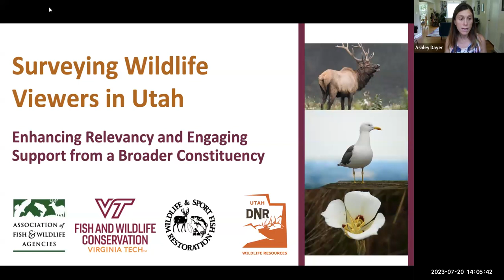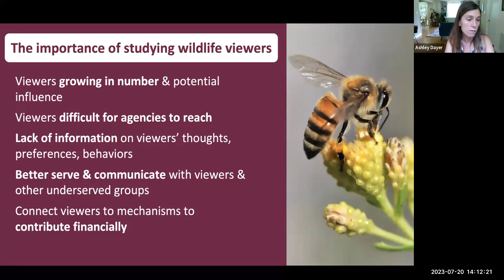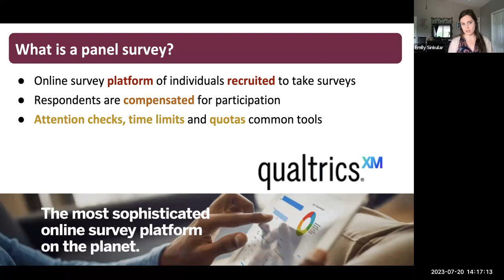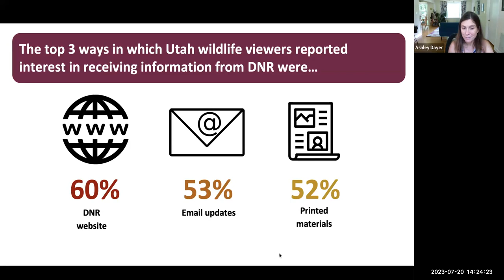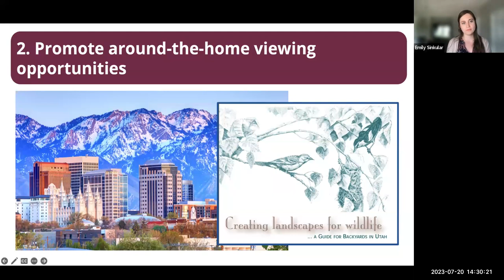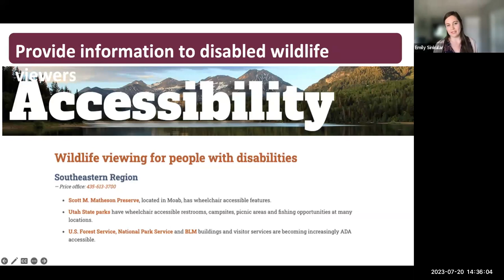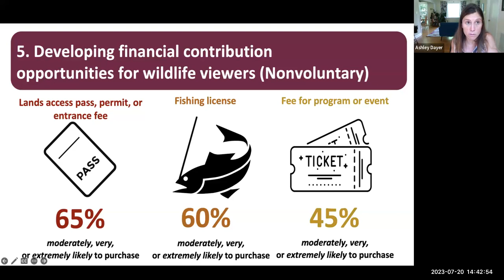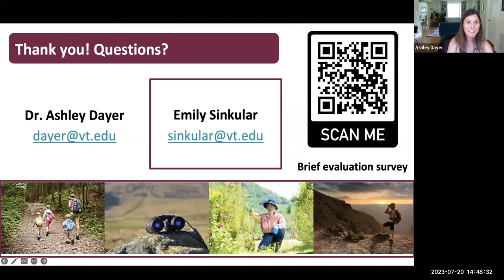Utah Webinar: Results of the Wildlife Viewer Survey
Whether you’re a biologist, land manager, or outreach specialist, this Wildlife Viewer report and findings can be useful to you! To learn more about how this report was developed and how you can use it, join the report’s authors for a recorded webinar. We will walk participants through the key findings and our discussion, focusing on how it can be applied to create broader outreach and connection to wildlife viewers in Utah.

A copy of the wildlife viewing literature review It distills dozens of studies and reports on wildlife viewing into a short, easy to skim document.

Are you interested in environmental education? This literature review may help with interpretation and inclusion

The National/Regional results of the Wildlife Viewing Survey are available

You can access the dataset, as well as a PDF of the survey instrument,

It spotlights accessible birding trails throughout the state of Utah.

You can learn about Restore the Wild More information about Virginia’s Wildlife Viewing Plan is available The bottom of this webpage has a link to the full PDF plan.

This project was funded by the Utah Department of Natural Resources and U.S. Fish and Wildlife Service’s Multistate Conservation Grant Program (grant # F21AP00617-00), which is jointly managed by the Association of Fish and Wildlife Agencies and the Service’s Wildlife and Sport Fish Restoration Program